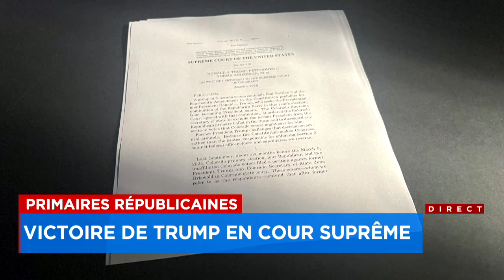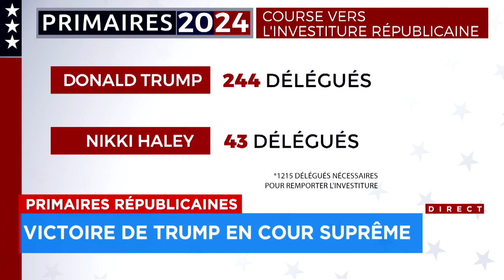Primaires républicaines: victoire de Trump en Cour suprême - Reportage, 18h